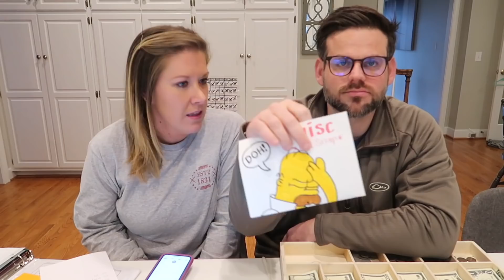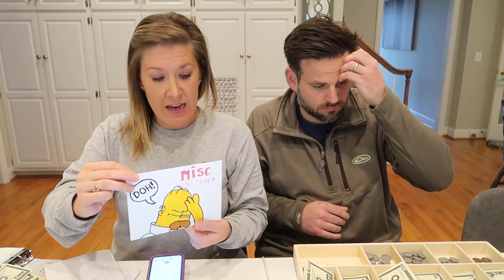Stuffing Our March CASH ENVELOPES TOGETHER + EXCITING News! - Our Debt Disaster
🎧NEW KatieOnTheFlipSide Podcast WENT UP YESTERDAY: Rediscovering My TRUE SELF & Overcoming the Fear of JUDGEMENT | #6 Codependency Red Flag Series

👀NEW Don't Tell Mom Podcast WENT UP YESTERDAY: SISTER HELD HOSTAGE & ROBBED IN CANCUN, MEXICO! (Never Before Heard) - Don't Tell Mom: e. 88

Username: Katiepie7

Book us on the Cameo App for a fun personalized video message!